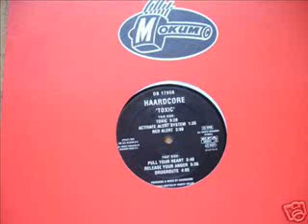Haardcore - Toxic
Originally ripped from a radio stream but also appears on
Album: Cyberdrome - Alien City Part 1 (DB 4789 2)  (Mokum Records)
Vinyl: Toxic (MOK 31 / DB 1795 6 / EFA 50031 6) (Mokum Records)